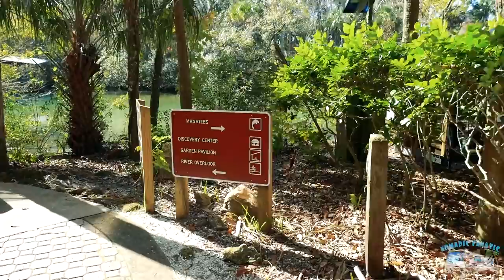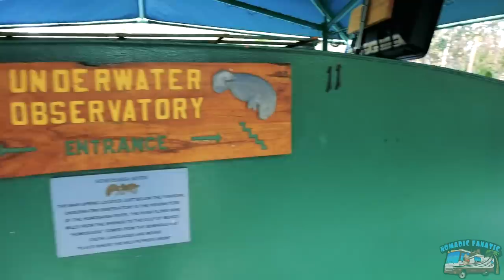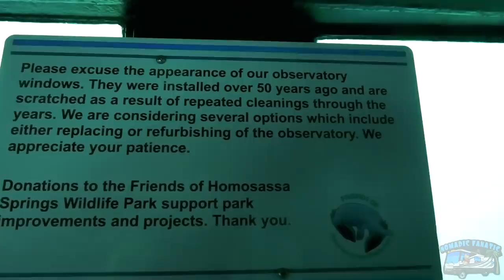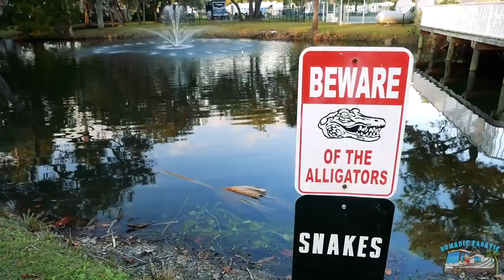Monkey Island, King Kong, Manatees Up Close, & Swampy Boat Ride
*Video: Panasonic Lumix G95
*Main Vlog Lens: 12-60mm Kit lens (100% manual)
*Stabilizer: Zhiyun Crane 2 (For B-Roll)
Slow Motion: Shot 1080p 240fps. Reduced to 8% in Post Production
Additional Audio: Sony ICD-PX333
Editing Laptop: 2016 16” MacBook Pro 2.4GHz 8-Core i9 ~ 64GB Ram ~ 2TB SSD
Editing Software: Adobe Premiere Pro CC
Aerial Drone Shots: DJI Mavic Air Shot in 2.7K Downscaled to 1080p
RV MPG: 7-8mpg depending on generator use.
Charge Controller: Victron MPPT 150/85-TR
Inverter/Charger:  Victron 3000 watt MultiPlus
Batteries: Battle Born Lithium 100ah x 3 = 300 amp hours.
Mobile Wifi: AT&T Unlimited & Verizon Unlimited